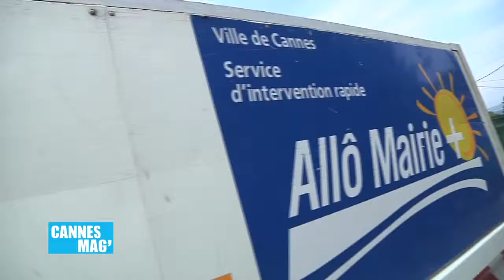Allô Mairie + : la solution au bout du fil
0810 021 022 est Le numéro unique ALLÔ MAIRIE + pour joindre la mairie de Cannes. Besoin d'un renseignement, constat de problèmes sur la voie publique ou encore enlèvement de vos encombrants, Allô Mairie + est Le service qu'il vous faut.